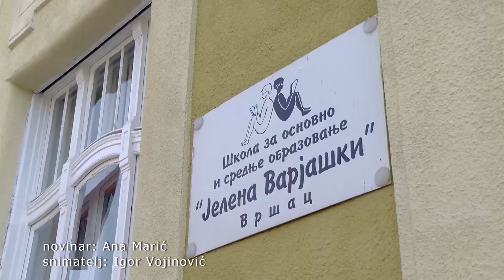INKLUZIVNA RADIONICA „SLOGA I SOLIDARNOST“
U okviru programa obeležavanja Dečije nedelje u Školi za osnovno i srednje obrazovanje „Jelena Varjaški“ realizovana je inkluzivna radionica pod motom „Sloga i solidarnost“.